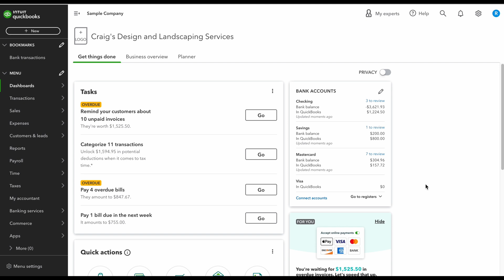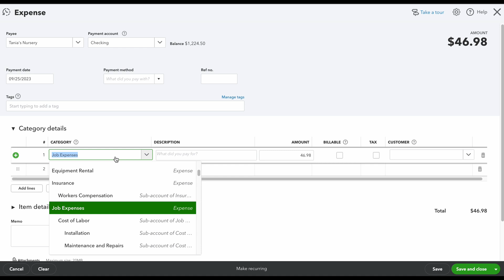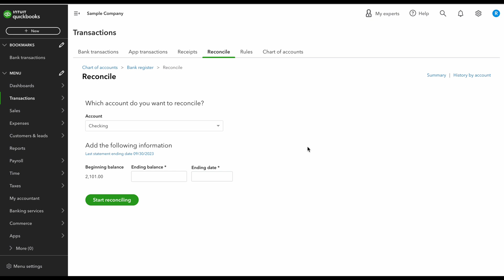Easily Fix Your Bank Reconciliation in Quickbooks Online (QBO)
Fixing a bank reconciliation is actually pretty simple and not as scary as it seems. In this video, we walk you through this process quickly and easily.

💻 Schedule a 60 Minute Consultation
Need help getting the most out of QuickBooks Online? Having trouble navigating your books? Want to schedule a 1 hour consultation with me? Schedule one with the link here: